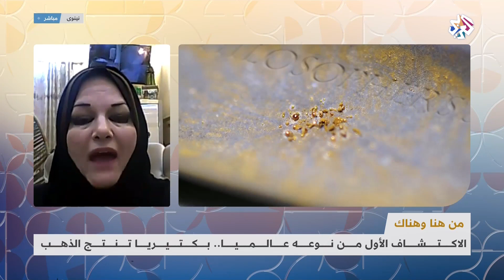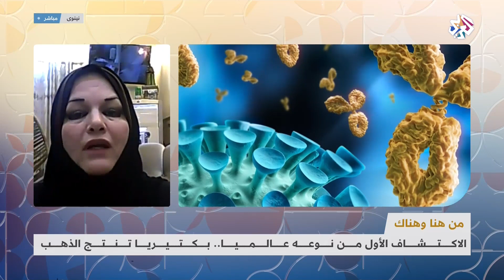بكتيريا تنتج الذهب .. اكتشاف عراقي هو الأول من نوعه في العالم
نجحت الباحثتين العراقيتين شفق طارق وأميرة محمود الراوي في اكتشاف 3 أنواع من البكتيريا تمتلك القدرة على إنتاج رقائق الذهب، في اكتشاف هو الأول من نوعه في العالم، للمزيد من التفاصيل استضاف برنامج صباح النور الدكتورة أميرة محمود الراوي.